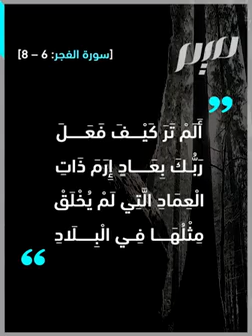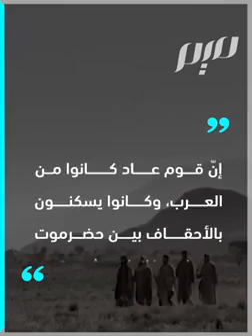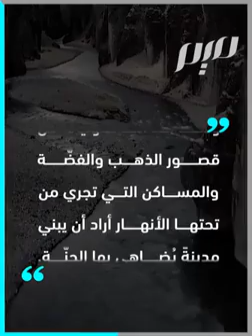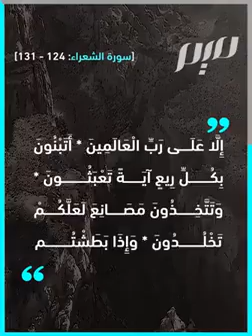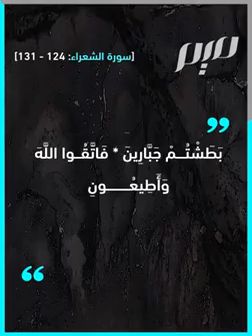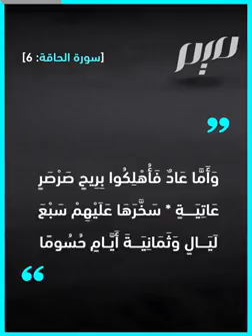ما هي قصة إرم ذات العماد في القرآن؟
"إِرَم"، مدينة قوم عاد الّذين أهلكهم اللّه تعالى بِريحٍ صرصر عاتية لتكذيبهم نبيَّه هودًا عليه السّلام. ماذا تعرف عنها؟